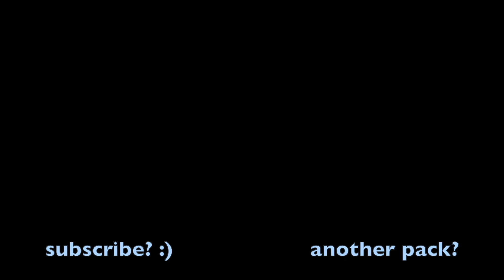KRAMPUS -16x- Pack Release | Packmas 2022 Day 4 | Collab w/ Mek!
[ DESCRIPTION ]
Packmas Day 4 :00

TYSM to @packMEKer for letting me collab w/ him!

X PACKMAS ROSTER X
1. Dec 9 - @packMEKer  x @MqryoPacks
2. Dec 10 - @atticus764
3. Dec 11 - @fishingrod
4. Dec 12 - @wyvernishpacks  x @packMEKer
5. Dec 13 - @VanillaSpooks
7. Dec 15 - @Maiko_101 x @ShinnyPacks
8. Dec 16 - @V3KY_ x @Rh56
9. Dec 17 - @VanillaSpooks x @dempyPacks  x @PaintmanBrush
10. Dec 18 - @virtual14  x @182exe have a collab pack and @Ansoni has his own (AKA 2 packs on same day)
11. Dec 19 - @jaxxthatsall_2744  x @Pengu_Pixels
12. Dec 20 - @eyeychill
[DOWNLOAD]

credits: base blocks - infinite

MUSIC
Dreamers - SKG